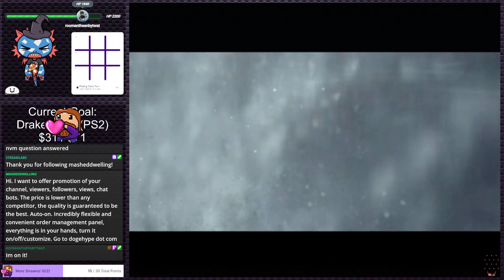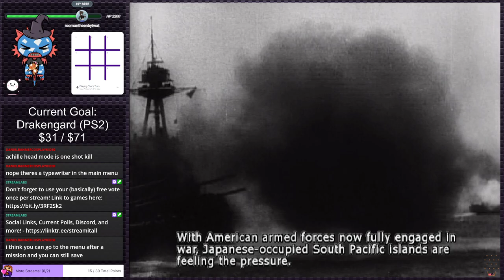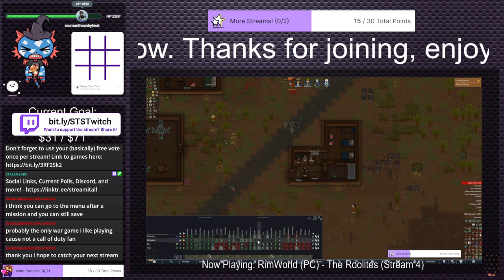Medal of Honor: Rising Sun | PS2 Gauntlet #188 (Twitch VOD)